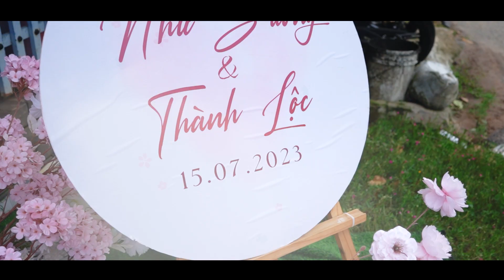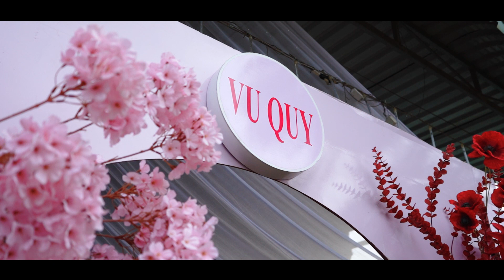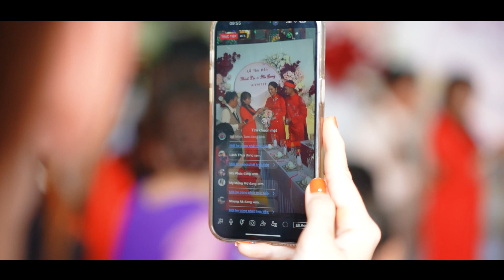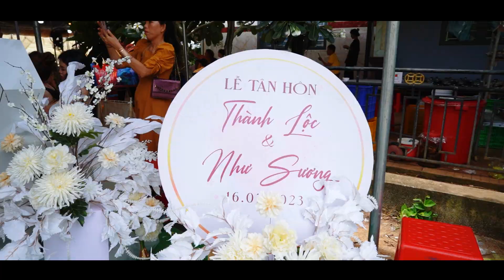PSC Thành Lộc & Như Sương 16 07 2023